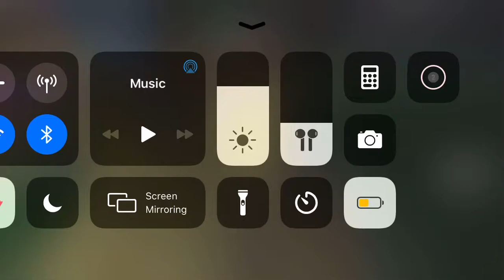Lol i kinda messed up